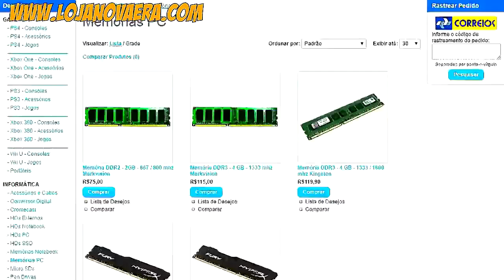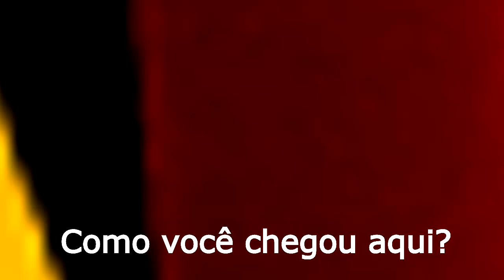OS MELHORES EASTER EGGS DOS JOGOS #112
Galera no vídeo de hoje veremos a série mais consagrada aqui do canal "EASTER EGGS DOS JOGOS" tem Mafia 3, Resident evil 7, Crash Bandicoot Remastered e muito mais, espero que gostem é nois.